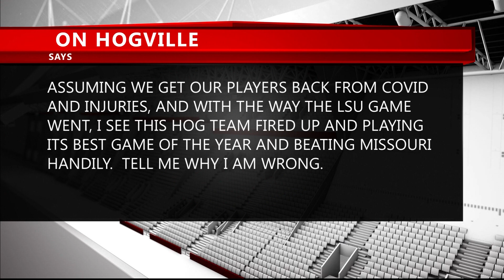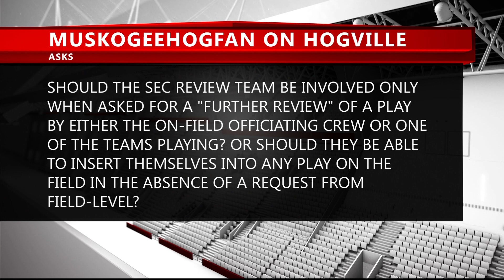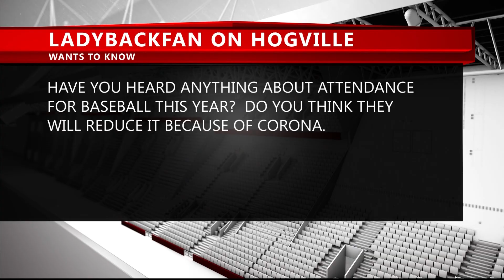PTN's Ask Mike Segment 11-30-2020